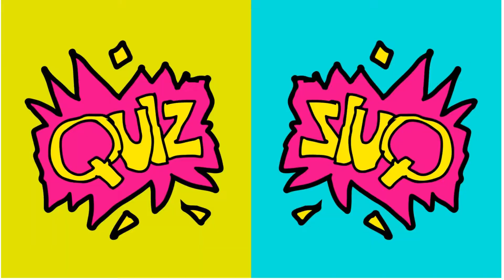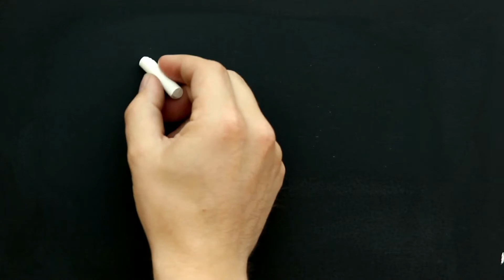Quiz Time Templates | Video Enhancement Templates | Teacher Air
Enhance your presentation with Quiz Time Templates
Para sa inyo po ito mga kaguro:-)